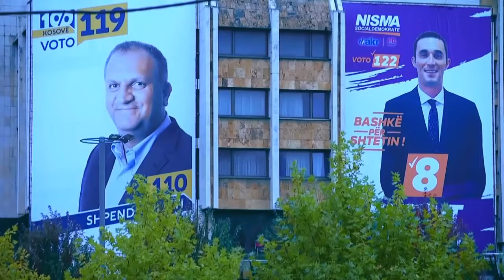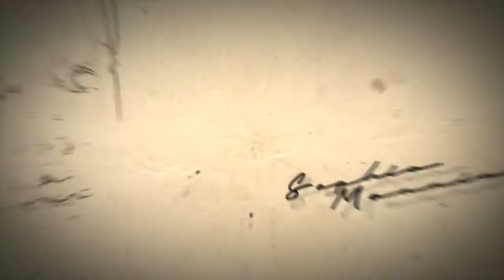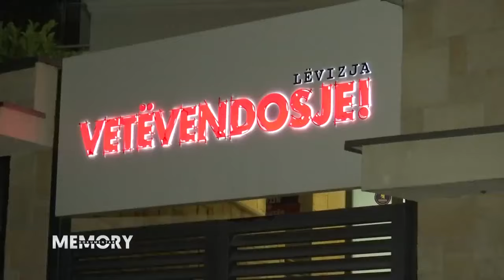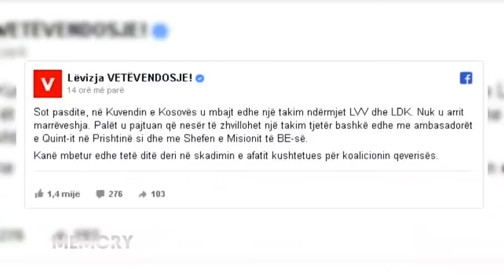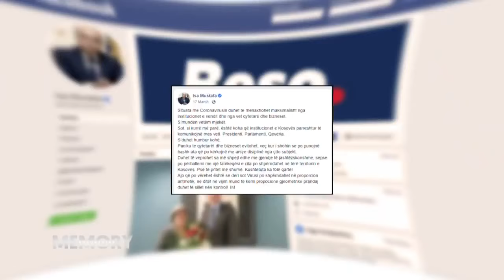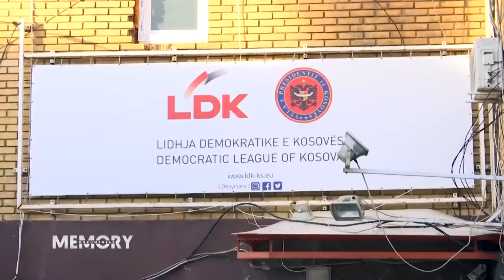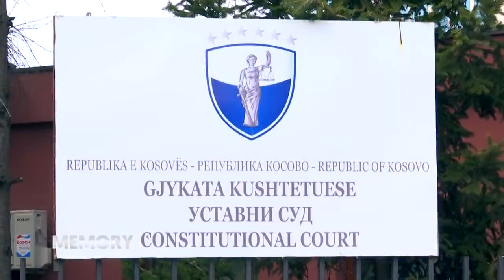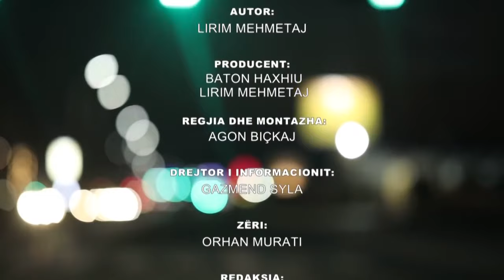Memory - Cfare i ndodhi shpreses - 04.05.2020